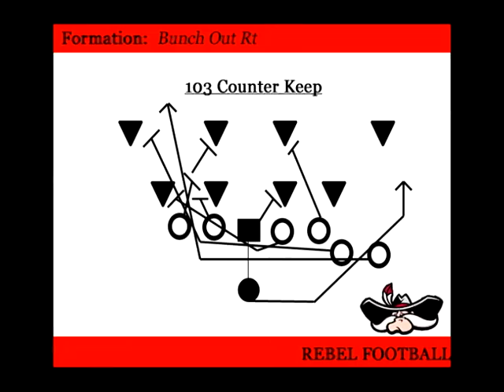8 Man Football Single Wing: Beast "OUT" Formation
8 Man Football Single Wing: Beast "OUT" Formation